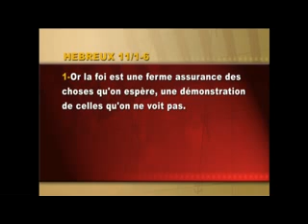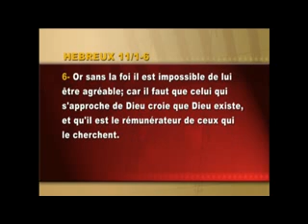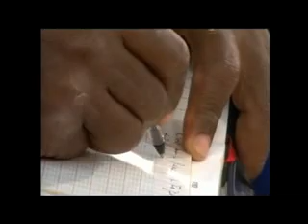Les secrets de la foi (1ère Partie) - Révérend Raoul Wafo